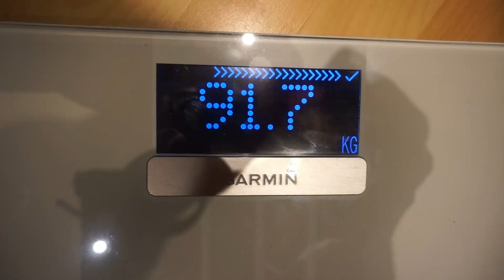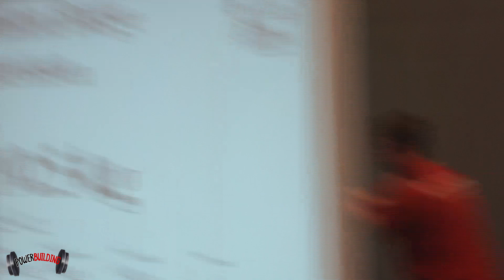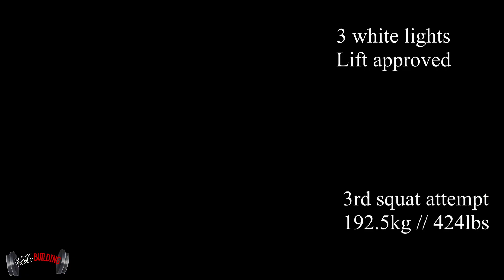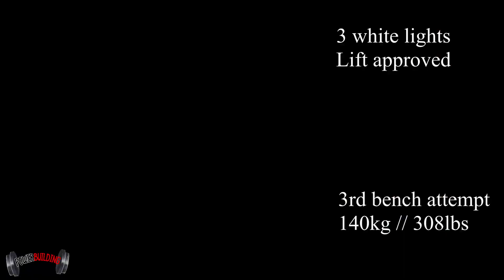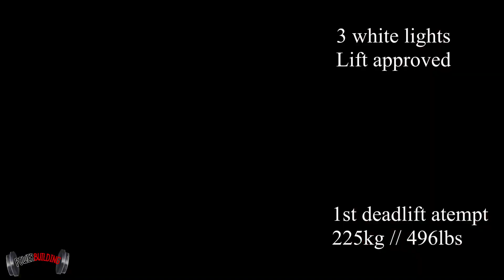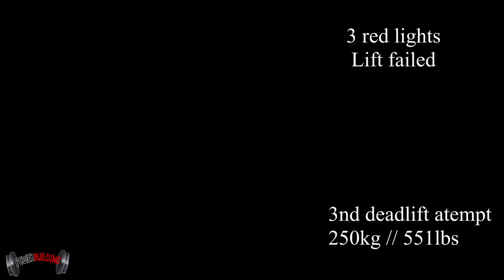INSANE POWERLIFTING COMPETITON! 550 DEADLIFT!?!?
Its competition day! Bergefitness has been training hard and prepared for this event, watch how he preforms in his first ever national powerlifting meet!